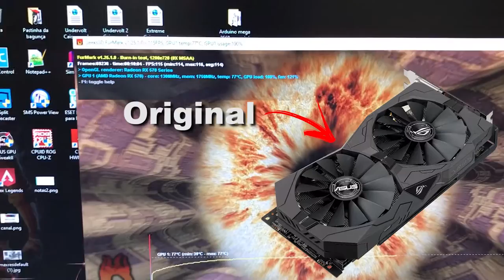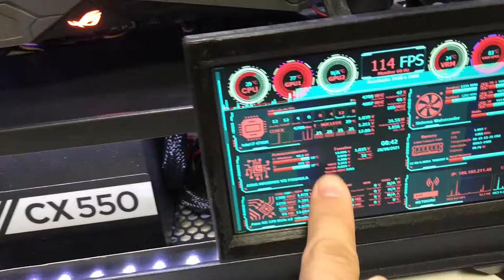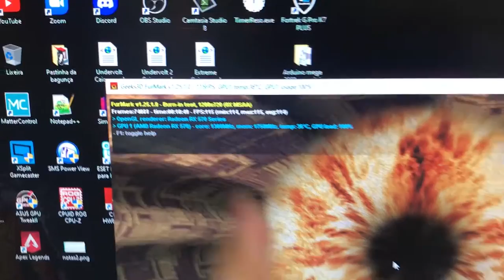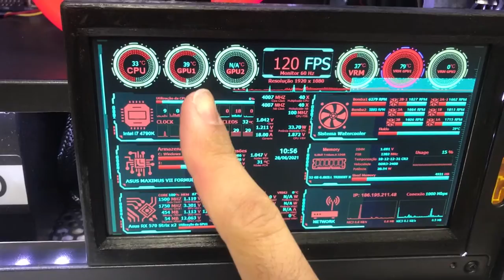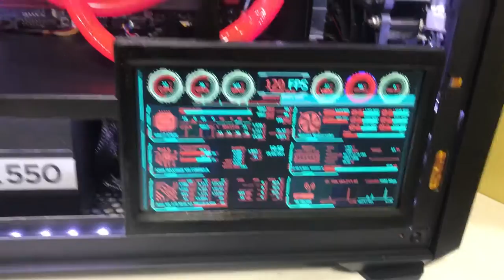Coloquei um bloco de watercooler de processador em uma placa de vídeo RX570 da ASUS - PC Gamer #5